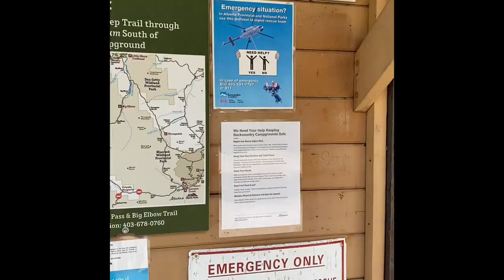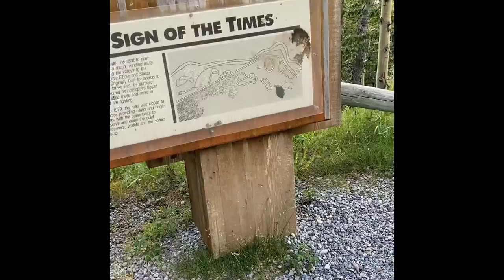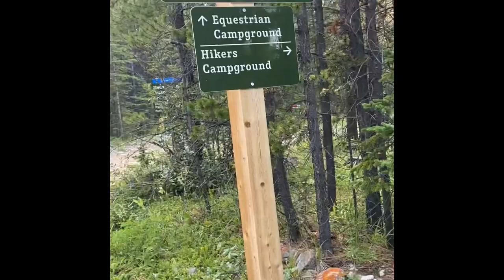First Solo Hike: Mt.Romulus